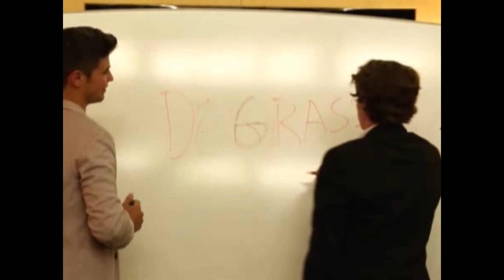Degrassi Extra Credit: Munro Chambers & Luke Bilyk Teach TeenNick How To Pronounce Degrassi